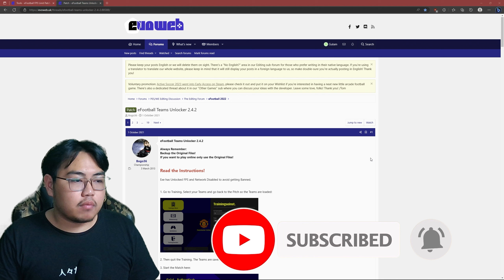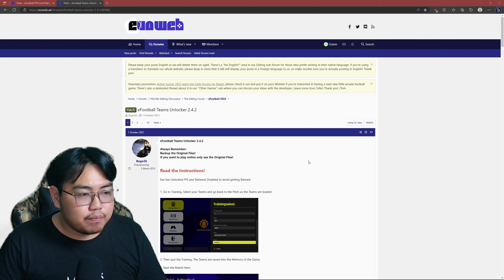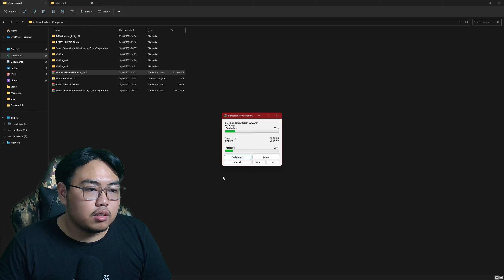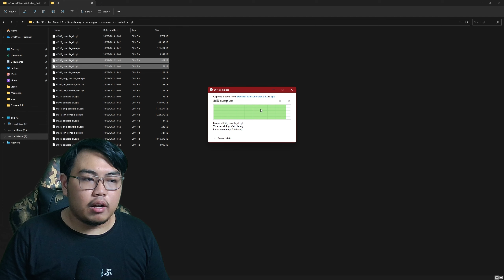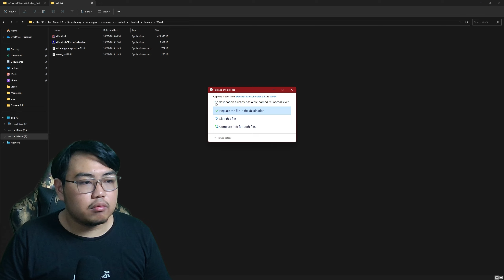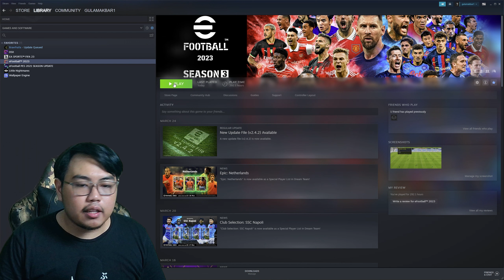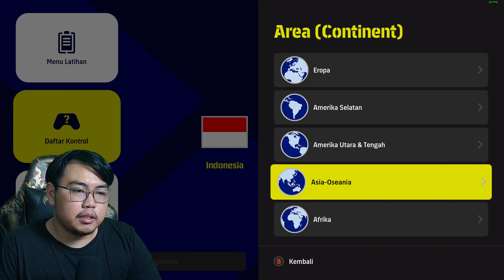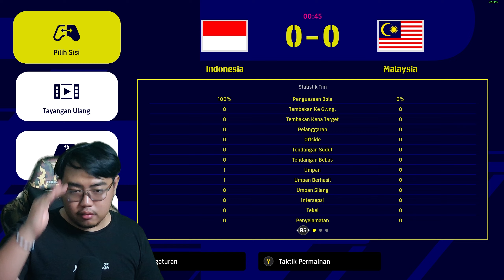Tutorial Unlock Team (Membuka Semua Tim) di eFootball 2023 V2.4.2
Gak pada bersyukur ni